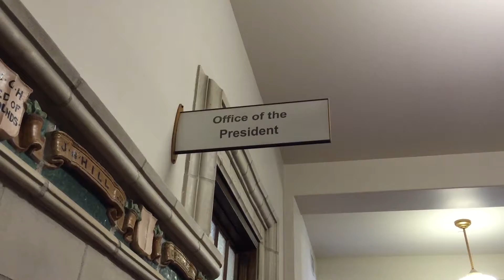Barnhart wraps 17 month at U of S helm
He got the job with three hours' notice. Now, interim University of Saskatchewan President Gordon Barnhart is reluctantly finishing his time in the post.